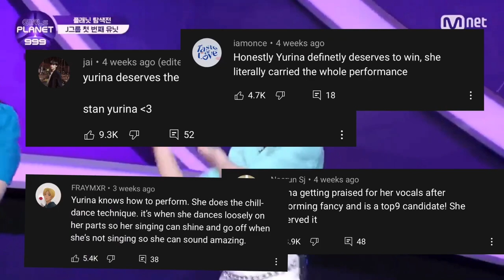[Girls Planet 999] How Yurina shocked everyone with her ranking